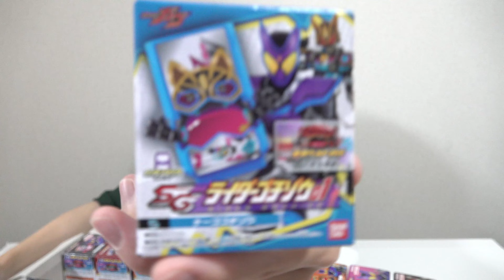【キャストオフ再現！？】食玩版！カブト・アギト・ナーゴ・ヴァルバラドのゴチゾウ！意外なライダーの音声がおもしろすぎるwww【仮面ライダーガヴ】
仮面ライダーガヴの「SGライダーゴチゾウ01」です！

↓仮面ライダーガヴの購入はこちら

0:00 開封
5:56 見た目
10:20 音声確認
21:31 まとめ